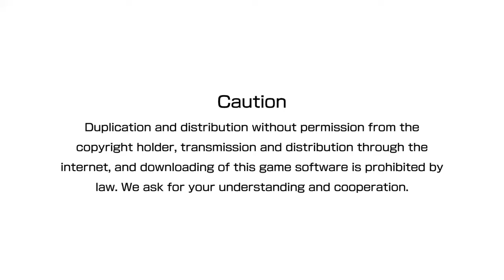The King Of Fighters XIV Arcade gameplay (King, Rock & Robert)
This is my first gameplay of The King of Fighters XIV. And I'll be playing as my homegirl King from Art of Fighting, Robert also from Art of Fighting And Rock Howard, Son of Geese Howard from The King of Fighters series. More gameplay coming soon